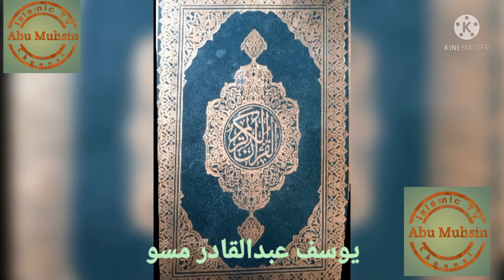Yusuf Abdulqadir Misau With Melodious Voice... سورة يونس